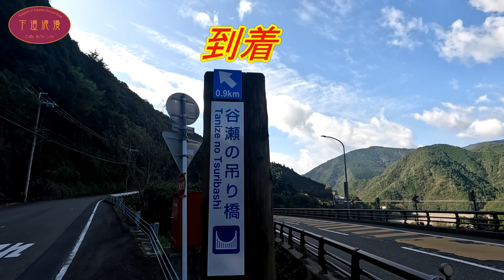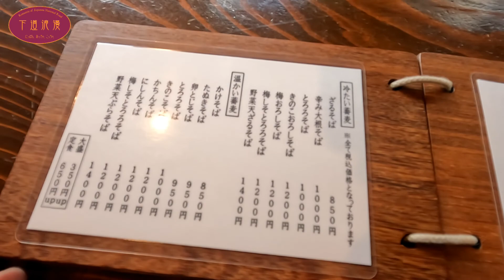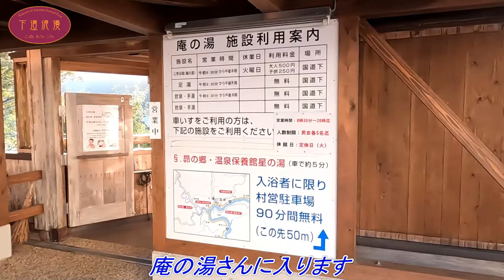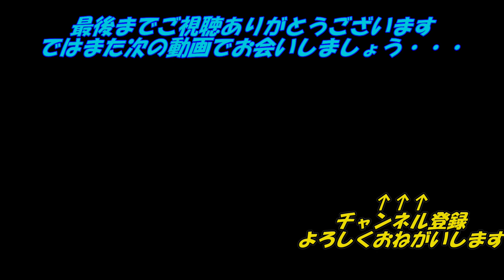十津川村の元日本一の吊り橋と天空の郷。素晴らしい絶景が満載！ アルファードで行く下道車中泊旅奈良・和歌山編Vol.1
夏が終わり、車中泊にはとてもいい季節がやって来ました。自宅からはそう遠くもない奈良県と和歌山県はこれまでなぜかあまり来る機会がなかった。しかし来てみるといいとこばっかり！これから紅葉の季節。是非皆さんもお越しください。

使用音源
★オーディオライブラリ
★DOVA-SYNDROME